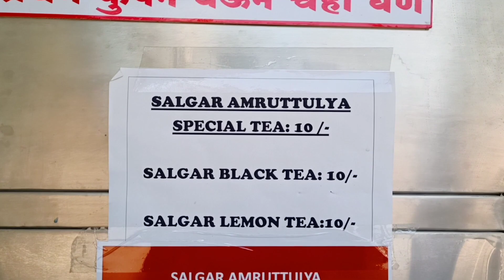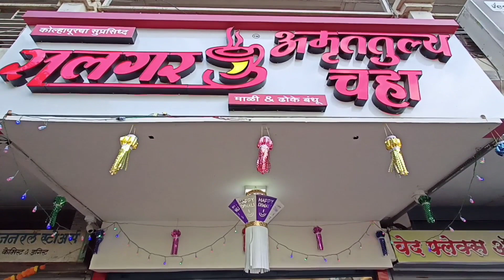TEA TIME SPECIAL l SALGAR AMRUTTULYA CHAHA l THE BULLET LADY l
This Vlog is all about my experience at Salgar Amruttulya, Godoli, Satara.
Special thanks : Mr. Deepak Mali and Mr.Aniket Dhoke for the permission(oral) and cooperation to shoot in the Shop.
Marathi Script and Voice Credits : Mrs. Jyoti Mali
Do check out her educational channel

Hey Guys,
My name is Prajakta N i ll make videos about my rides , travel , books,  food and a lot more !!!
So lets start this exciting journey together !!

Jai Hind !!!

Photography and shoot credits : Gayatri

of the Copyright Act 1976, allowance is made for "fair use" for purposes such as criticism,comment,news reporting,teaching,scholarship,and research.Fair use is a use permitted by copyright statute that might otherwise be infringing.No profit, educational or personal use tips the balance in favour of fair use.